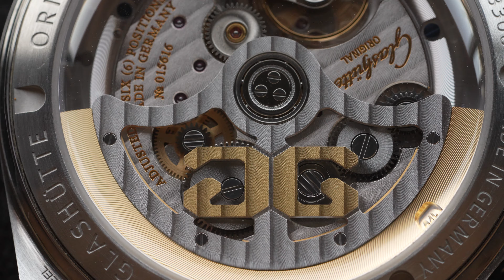Glashütte Original SeaQ Panorama Date: a Teutonic take on a diver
The Glashütte Original SeaQ Panorama Date is a dive watch of the rarest breed — one that retains a level of refinery and luxury that we expect of their dressier models despite its vintage skin diver charm and sporty capability. Whether that be an effect of brand power or some other imperceptible quality, the Glashütte Original SeaQ Panorama Date commands respect.

Brand - Glashütte Original
Model - SeaQ Panorama Date
Case Dimensions - 43.2mm x 51.5mm x 15.64mm
Case Material - Stainless steel / 18k red gold
Water Resistance - 300m
Crystal(s) - Sapphire
Dial - Black
Strap - Fabric with basic or butterfly clasp, rubber, steel bracelet
Movement - Calibre 36-13
Power Reserve - 100 hours
Availability - Available now
Price - A$16,800 (steel), A$17,250 (steel with butterfly clasp), A$18,650 (steel on bracelet), A$37,400 (18k red gold)

MB01OTIXZLPJ5VH